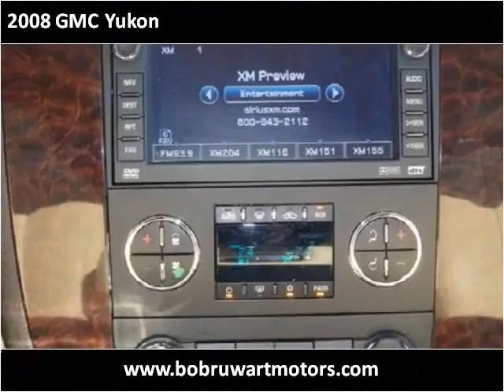2008 GMC Yukon Used Cars Cheyenne WY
This 2008 GMC Yukon is available from Bob Ruwart Motors.